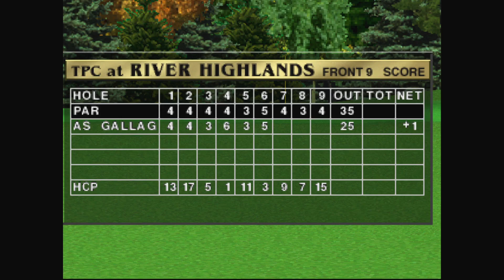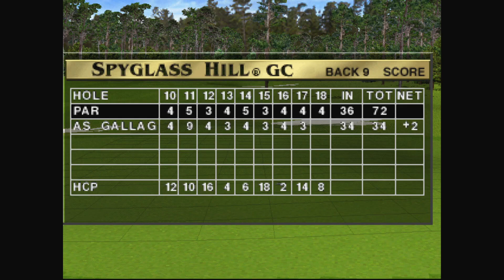PGA Tour 96: Gameplay - PS1 Collection